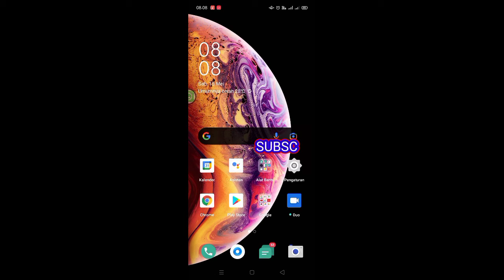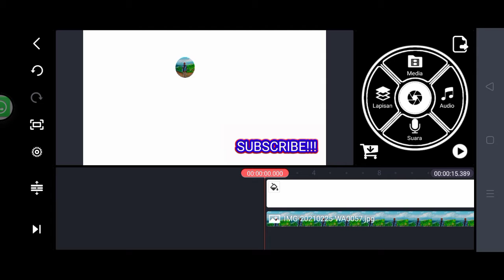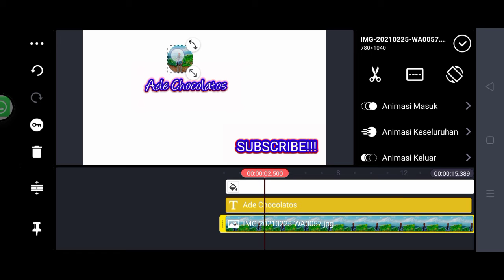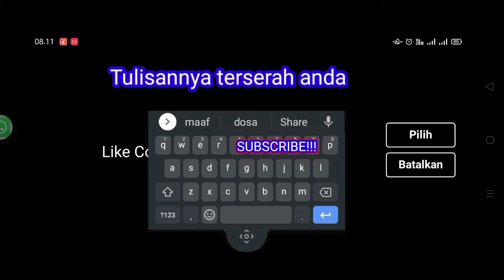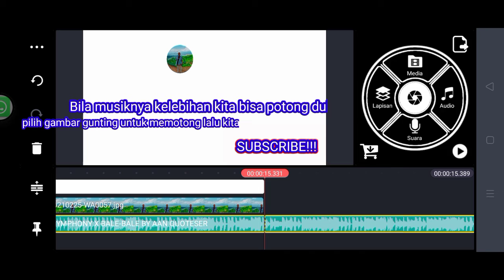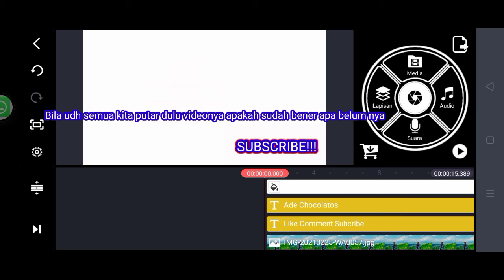CARA MEMBUAT INTRO YOUTUBE SIMPLE DI KINEMASTER||KINEMASTER TUTORIAL!!!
makasih yang sudah klik video ini semoga kalian sehat selalu yah guys Aamiinn 🤲

jika kalian mempunyai saran untuk bikin video selanjutnya silahkan comment yh guys nanti saya buatin videonya 🤗